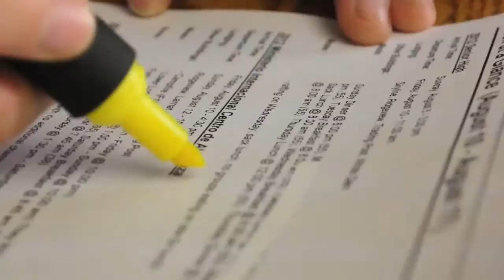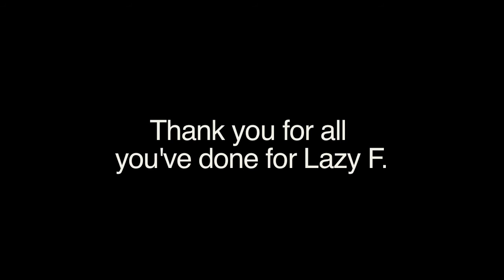Ian and Jenni Ridpath Farewell Montage 'The Office' Themed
A video created for Ian and Jenni Ridpath as they leave Lazy F Camp. In the theme of the US TV Show 'The Office'